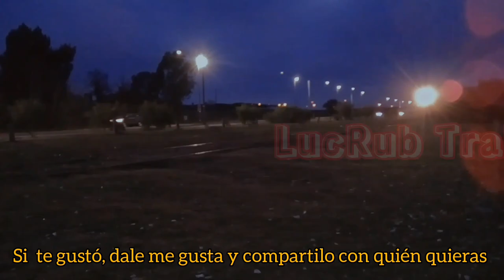NREC E-2300 de Ferrosur Roca por Spurr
Tarde agradable en la ciudad y la impecable y hermosa locomotora NREC E-2300 (n° 2004) de FERROSUR ROCA con un corte de vagones cerealeros y tolvas mineras para freno. Un trencito que sí destino sería Aliba S.A. se adentraba en la ex Estación Spurr